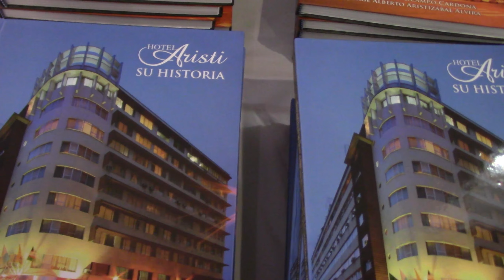LANZAMIENTO DEL LIBRO SOBRE LA HISTORIA DEL HOTEL ARISTI